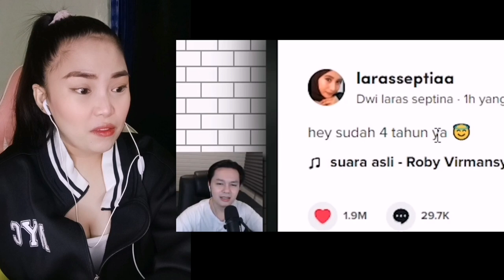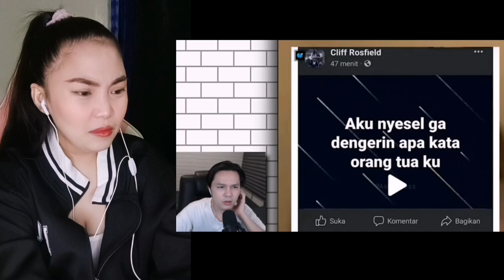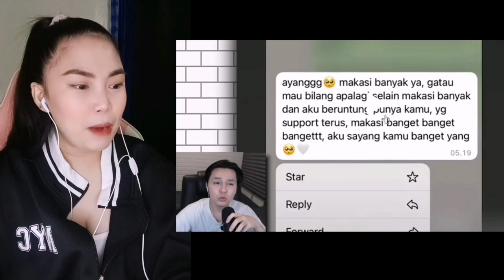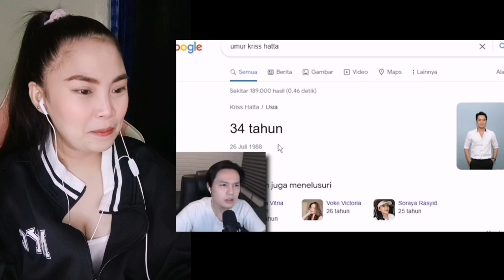FIRST TIME REACTION ‼️TEGUH SUWANDI - FYP TIKTOK SEMAKIN BAR BAR 😂🇮🇩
❤️Joven Samar
❤️team Balimbing family

T-GIRLS REACTORS

🥰Jill Esdrelon

🥰Joyceflang Vlog